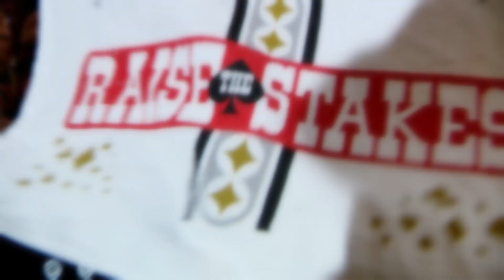ACES WMBA WATCH PARTY, BACK TO BACK CHAMPIONS